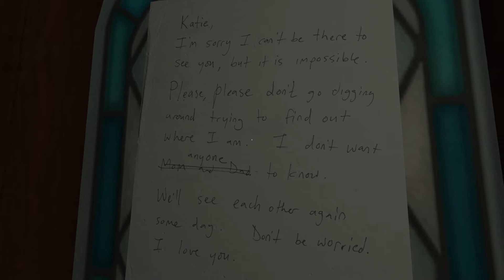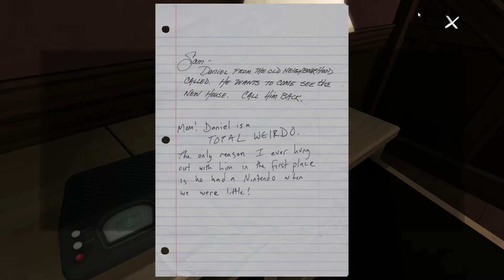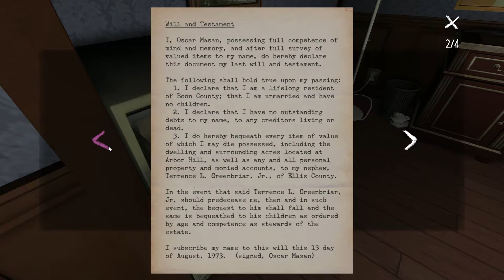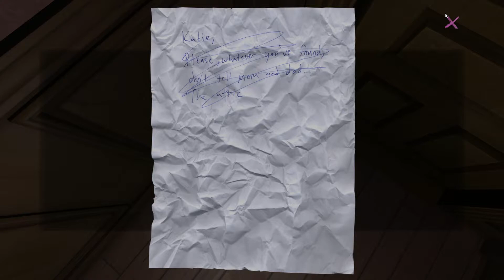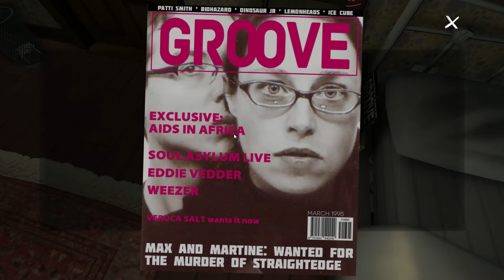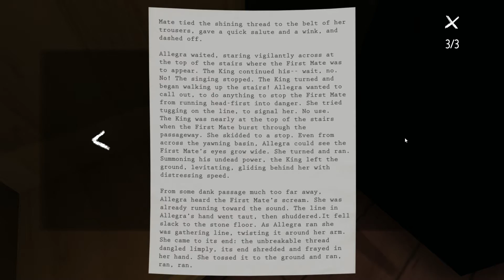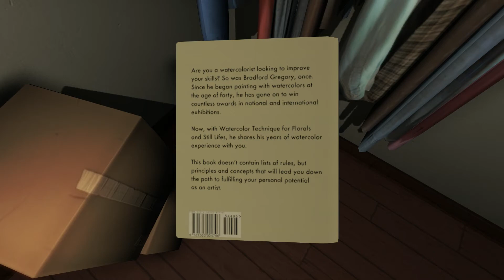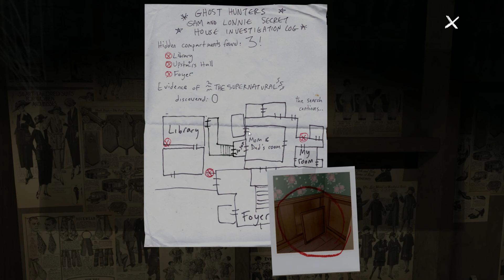Gone Home Walkthrough - Finding the hidden library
Gone Home (2013) gameplay in HD till the discovery of the hidden library.